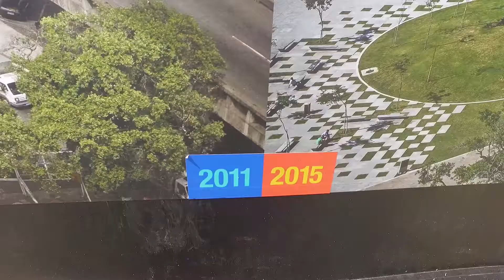RJ: Lotada todo dia, Praça Mauá vira símbolo de 'cidades para pessoas'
Ocupada pelas pessoas, a Praça Mauá mudou a cara do centro do Rio de Janeiro e agora é um dos principais atrativos da cidade durante os Jogos Olímpicos. Veja na videorreportagem de Renata Falzoni e Murilo Azevedo.